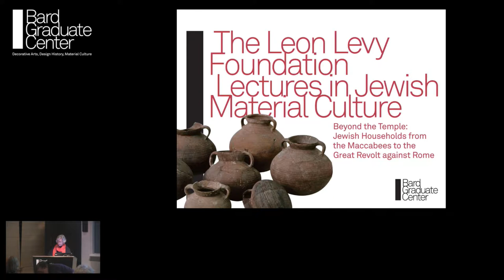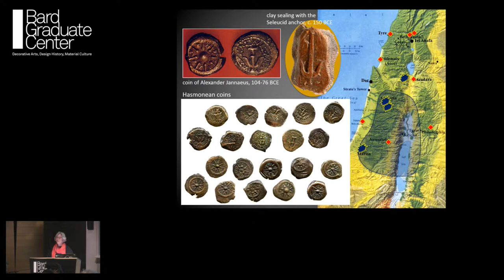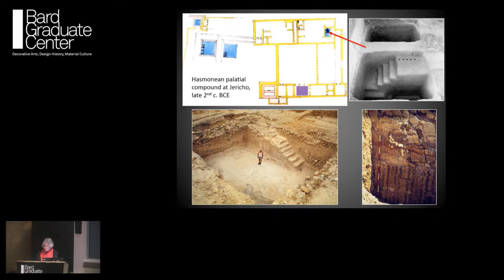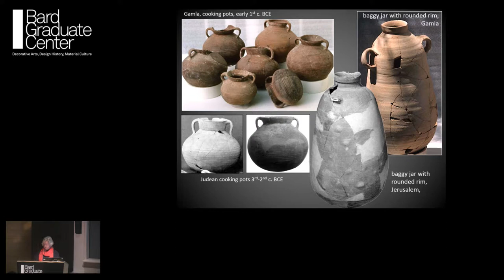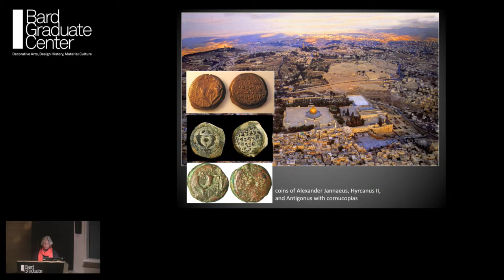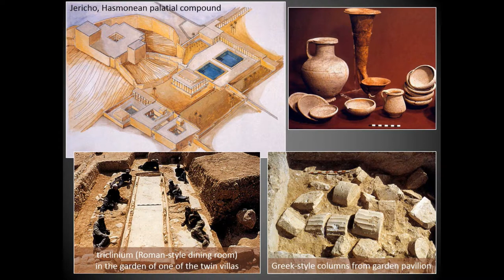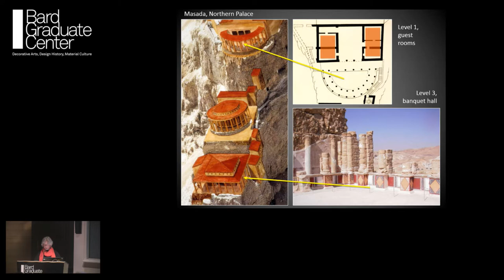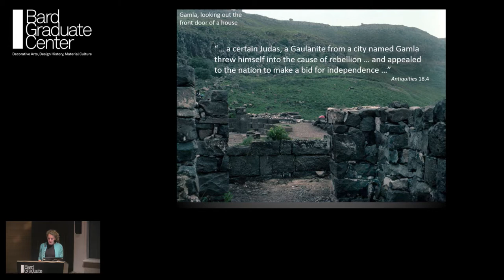Lecture — Beyond the Temple, Lecture 2 (Andrea M. Berlin)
October 17, 2017 | Andrea M. Berlin, Boston University | "Beyond the Temple: Jewish Households from the Maccabees to the Great Revolt against Rome" - Lecture 2: "Class Divides: Jewish Daily Life in the time of Herod the Great" | Response: Karen B. Stern, Brooklyn College | The Leon Levy Foundation Lectures in Jewish Material Culture | Additional support provided by The David Berg Foundation